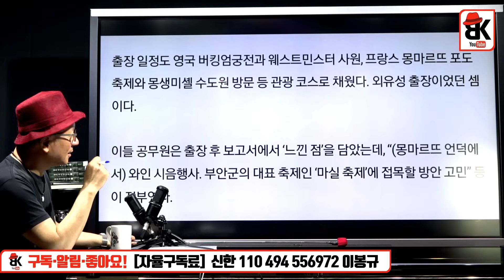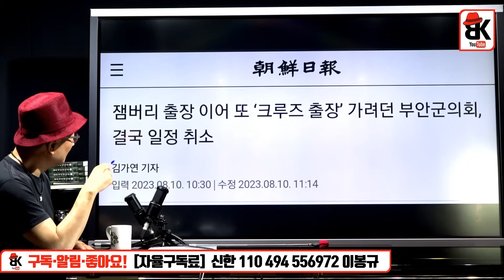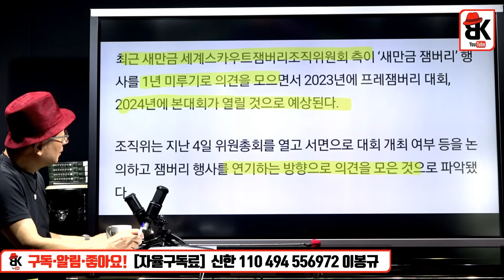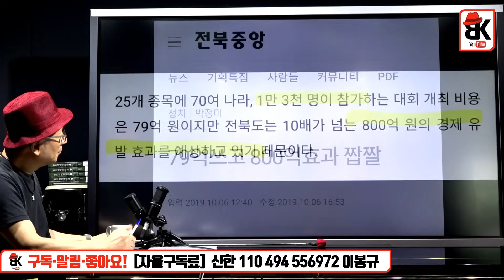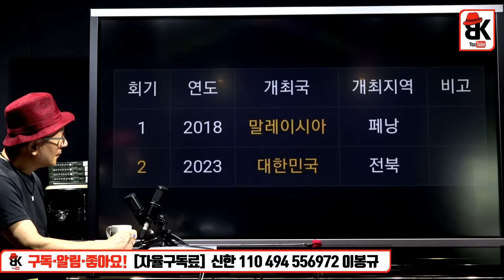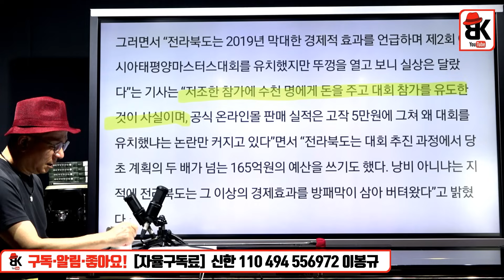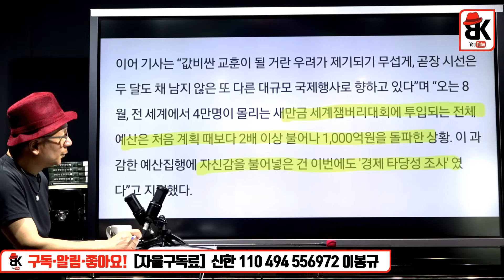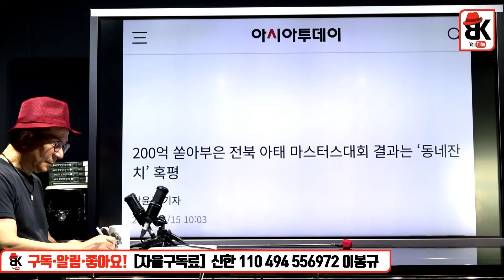전북의 '마스터스 대회'를 아십니까 [김소정]